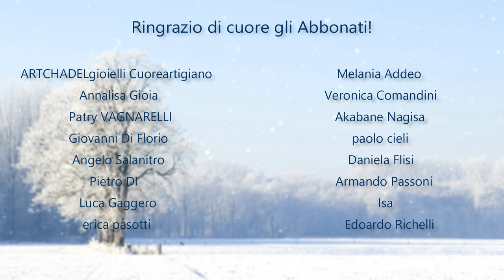Ascolta Il Tuo Io Interiore - Meditazione Guidata Italiano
Il nostro libro
❖ Ascoltaci anche su Spotify, Apple Music e Amazon ❖ 🌱

❝ Che sia da sdraiati, in piedi, a fiore di loto o qualsiasi altra posizione, la meditazione serve a creare uno spazio intatto dentro di sé, con cui mettersi in comunicazione in ogni istante. La meditazione può essere usata come una semplice tecnica di rilassamento o come un mezzo profondo per la crescita della consapevolezza e della spiritualità quindi come una forma di cura di sé. ❞

📘✏️Letture Consigliate:
-In viaggio dentro me stessa
-Come diventare un buddha in cinque settimane
-Che cosa è la meditazione?
-Il piccolo libro del buddista
-Il potere di adesso
-Parole dalla quiete
-Puoi guarire la tua vita
-Metodo Mindfulness